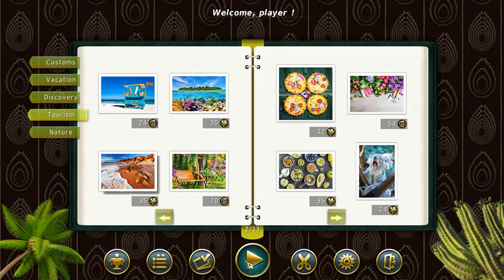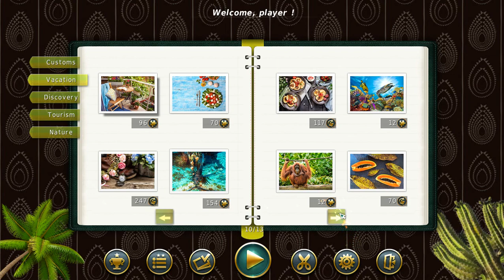1001 Jigsaw World Tour: Africa (Gameplay) HD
1001 Jigsaw World Tour: Africa, an excellent puzzle game, immerses you in the entrancing atmosphere of the second largest continent!
Explore incredible African continent without ever getting up from your seat! Aborigines, sphinxes, pyramids, wild animals, temples, tombs and splendid nature await you here.
Learn African history, traditions, cuisine, and architecture and visit all major attractions.